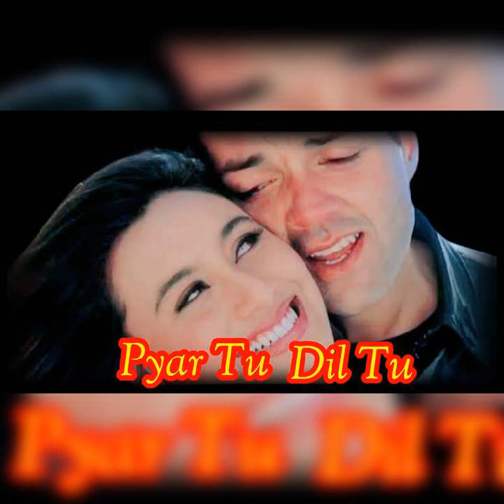Pyar tu dil tu